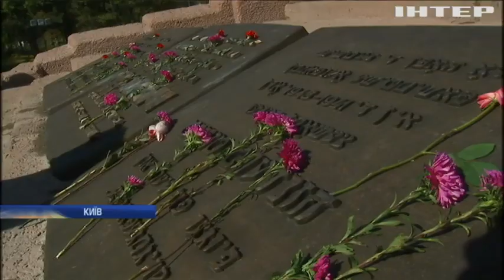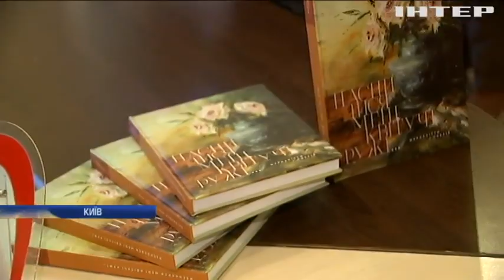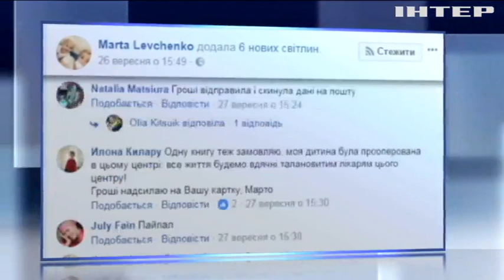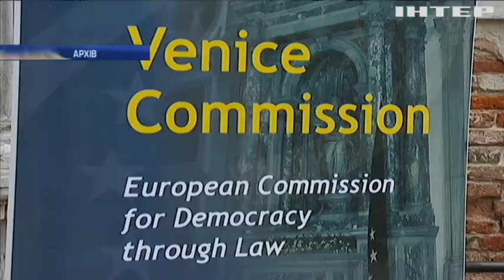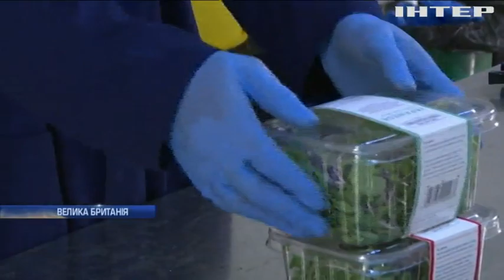Новости 12:00, выпуск за 29 сентября 2017 года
Головні події на цю годину: Війна на Донбасі: ворог розмістив озброєння у житлових будинках; У Черкасах застрелили депутата міськради; Пожежа в Калинівці: небезпеки для людей немає - Міноборони; На Хмельниччині потруїлися школярі; У Києві вшанували жертв трагедії Бабиного Яру; Українські журналісти допомагають центру дитячої кардіохірургії; Венеційська комісія перевірить закон України про освіту; У Мумбаї на залізниці через тисняву загинули десятки людей; ІДІЛ спростувало інформацію про загибель свого ватажка (відео); У США в дитячих яслах малюк вчинив стрілянину (відео); Brexit: Нідерланди закликають Великобританію пришвидшити переговори; В Естонії лідери ЄС ознайомляться з новітніми технологіями; У Франції пенсіонери протестують проти оподаткування пенсій; Twitter позакривав профілі російських інтернет-тролів; Джон Хантсман став новим послом США в Росії; Парламентські пристрасті: в Уганді бійку депутатів вгамовувала поліція (відео); В Саудівські Аравії жінкам дозволили працювати в таксі; Ілон Маск перевозитиме космічних туристів за цінами авіаперевізників; В Україні зводять будинки з коноплі (відео); В Лондоні ентузіаст збудував ферму у бомбосховищі; У Сингапурі показали дитинча білого носорога; Французи відзначають ювілей Ейфелевої вежі; У Принца Гаррі украли попкорн (відео).